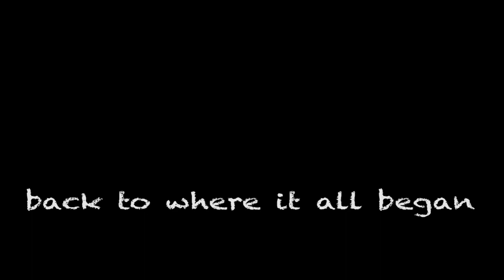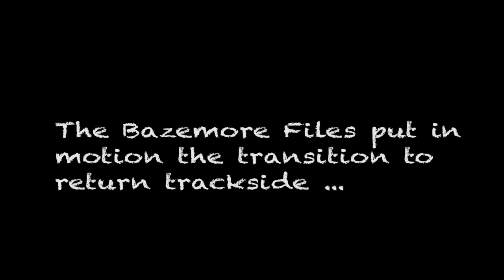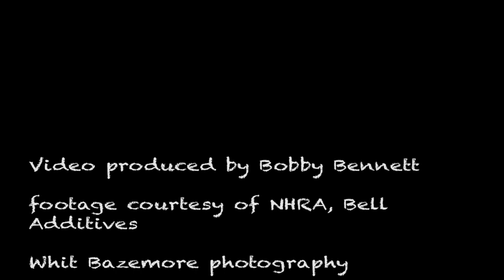CPTV - BAZEMORE RETURNS TO HIS ORIGINAL HOME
Whit Bazemore isn't one to mince words. He'll quickly tell you photography was a means to an end; and in his case to drive a fuel Funny Car driver. His rode to becoming a licensed drag racer was one of rough tumbles and fires. However, once he got a few breaks, Bazemore quickly established himself as a winner and has an Indy trophy to prove it. When the racing well dried up, Bazemore made the transition back to where his career began - behind a camera.